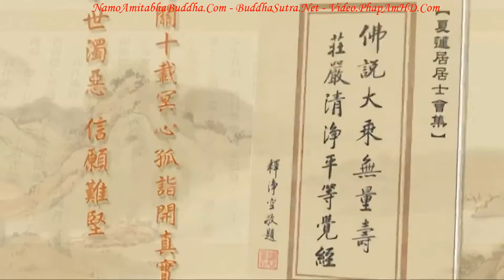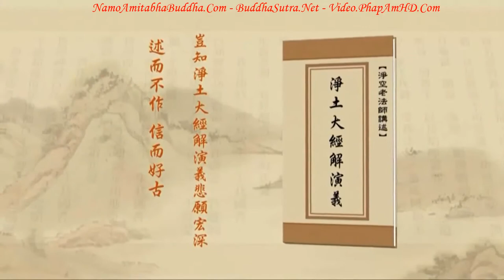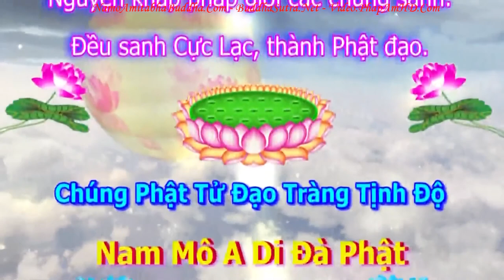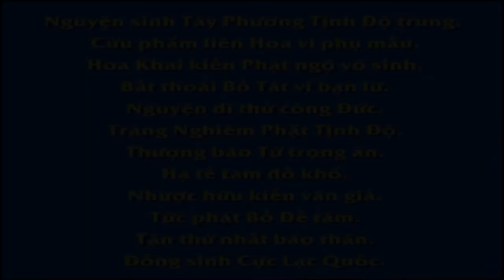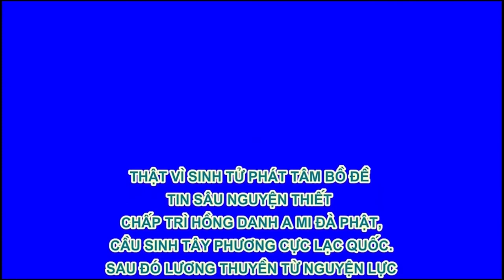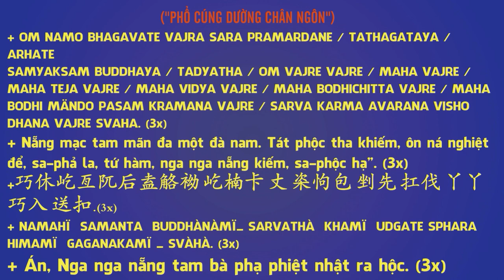TẬP 228, Xây Dựng Đạo Tràng Lớn Thì Lòng Người Thay Đổi, Tịnh Độ Đại Kinh Giải Diễn Nghĩa, Diệu Âm